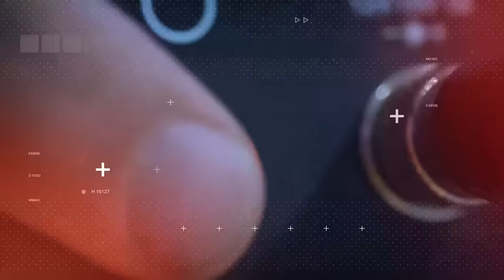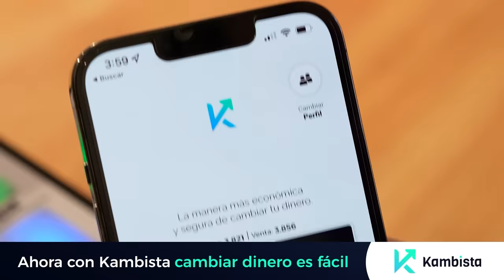Este JUGADOR te MARCA con las UÑAS LARGAS... - André Carrillo en La Lengua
André Carrillo es uno de los mejores futbolistas peruanos del momento.
Es súper humilde para hablar de su capacidad y reconoce a otros grandes jugadores peruanos en un nivel mayor a él con una generosidad que conmueve.
Es relajado para hablar y a la vez muy honesto y saca muchas risas cuando cuenta anécdotas sobre su vida en Arabia, sus compañeros en la selección y también detalles sobre el objetivo de llegar al mundial.
Uno de los episodios más chéveres que tenemos en La Lengua y que no te puedes perder.